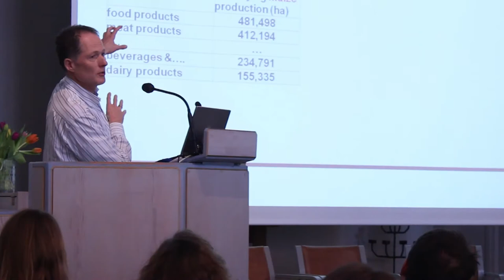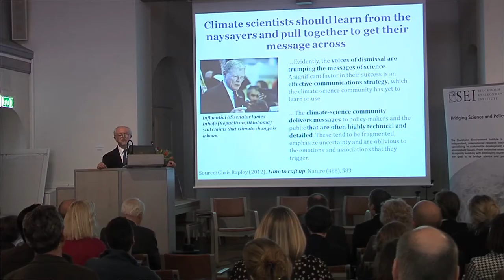SEI Science Forum 2013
The SEI Science Forum 2013 addressed the challenges of today and identified tomorrow's opportunities. Water scarcity, energy and food security, international climate change negotiations and the urgency of reducing short-lived climate pollutants was discussed.

The SEI Science Forum 2013 gathered more than 80 researchers from Stockholm Environment Institute's global organization and 70 invited guests in a conversation spanning the policy landscape that makes up the new global development agenda.

In addition to presentations and panel discussions by SEI researchers, the SEI Science Forum also featured: Nobel Laureate Prof. Mario Molina, Chair of SEI Science Advisory Council; Lena Ek, Minister of Environment, Sweden; Prof. Susan Owens, SEI Science Advisory Council member; and Prof. Roger Kasperson, SEI Science Advisory Council member and former Executive Director of SEI.